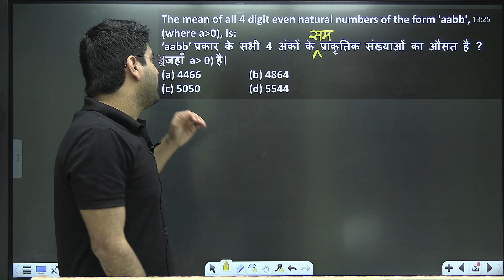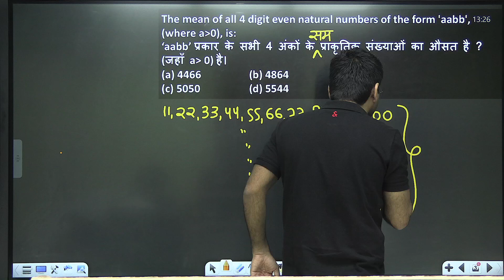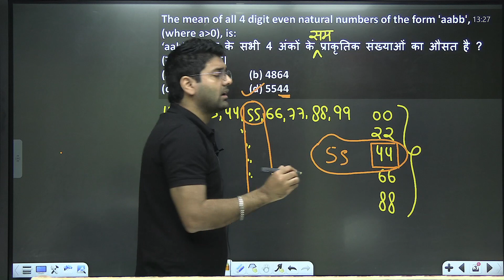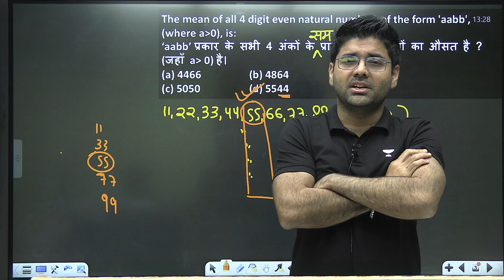The Best Concept to Find Average of a Series || COD || By Abhinay Sharma (Abhinay Maths)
👉🏻88 Days Maths Special (Live + Recorded) by Abhinay Sir Special class 27 dec
10 pm!! REVISION CLASS OF COMPLETE MATHS FOR SSC
UNLOCK CODE - ABHINAYMATHS

Special class 27 dec
9 pm!! Pre 2021- Complete Algebra Part V
Unlock code - ABHINAYMATHS

Special class 23 dec
5pm!! Pre 2021- Complete Algebra Part I
Unlock code - ABHINAYMATHS

Special class 24 dec
5pm!! Pre 2021- Complete Algebra Part II
Unlock code - ABHINAYMATHS

Special class 25 dec
5pm!! Pre 2021- Complete Algebra Part III
Unlock code - ABHINAYMATHS

Special class 26 dec
5pm!! Pre 2021- Complete Algebra Part IV
Unlock code - ABHINAYMATHS

10 pm!! REVISION CLASS OF COMPLETE MATHS FOR SSC
UNLOCK CODE - ABHINAYMATHS

9 pm!! Pre 2021- Complete Algebra Part V
Unlock code - ABHINAYMATHS

5pm!! Pre 2021- Complete Algebra Part I
Unlock code - ABHINAYMATHS

5pm!! Pre 2021- Complete Algebra Part II
Unlock code - ABHINAYMATHS

5pm!! Pre 2021- Complete Algebra Part III
Unlock code - ABHINAYMATHS

5pm!! Pre 2021- Complete Algebra Part IV
Unlock code - ABHINAYMATHS